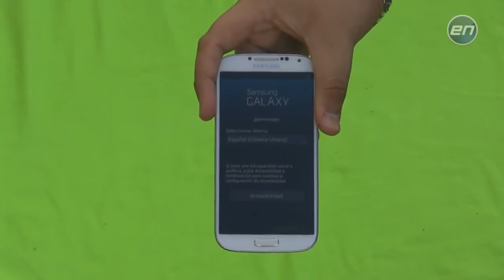Unboxing Samsung Galaxy S4 en Español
Un retro Unboxing del Samsung Galaxy S4 realizado en conjunto con Tecnologizados.com